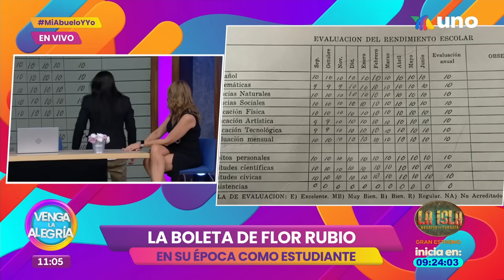¡Así de aplicados eran nuestros conductores en su época de estudiantes! | Venga La Alegría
¡Descubre la boleta de nuestros conductores y qué tan aplciados solían ser como estudiantes! ¡No lo vas a poder creer!